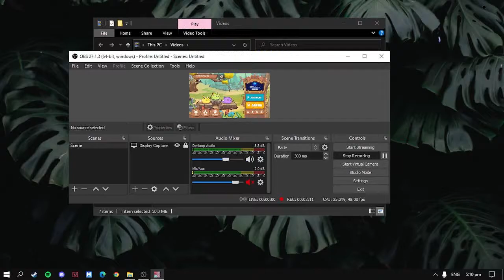Classic RBP V2 and V3 GAMEPLAY! "REPTILE BEAST PLANT" AXIE INFINITY!